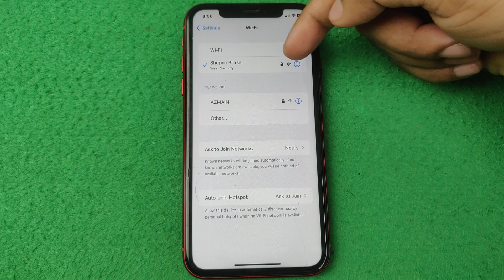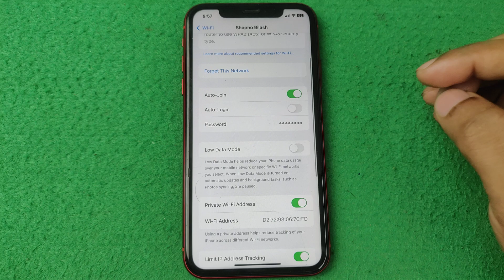How to Check Network Security Key | Full Guide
In this video i show you how to check network security key